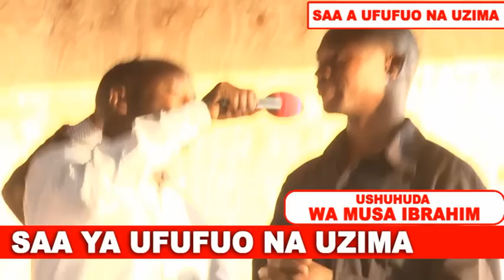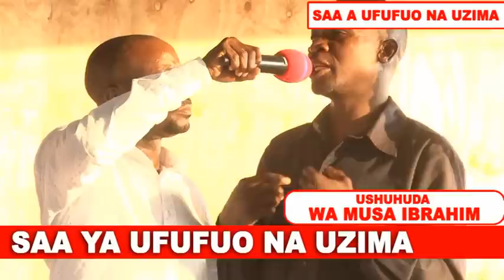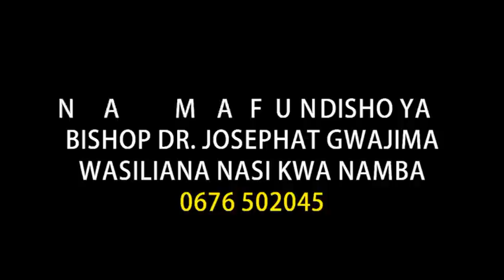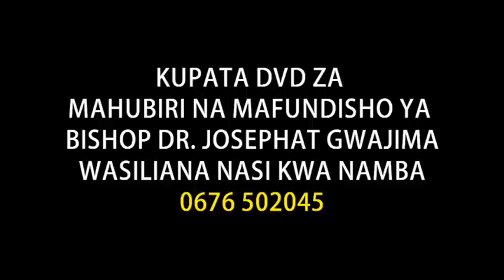KABURI LAPASUKA MSUKULE AKITOKA LIVE Part 4/4 | Bonyeza SUBSCRIBE